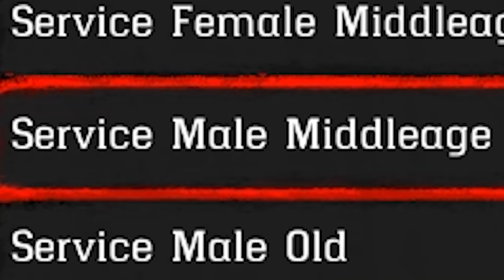Red Dead Redemption 2 - BIGGEST BATTLE IN RED DEAD HISTORY!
Red Dead Redemption 2 mods the biggest battle in Red Dead history. Army VS police epic battle. Open world mods gameplay, funny moments, & experiments! Red Dead Redemption modding showcase.